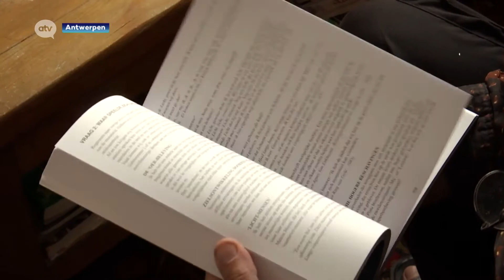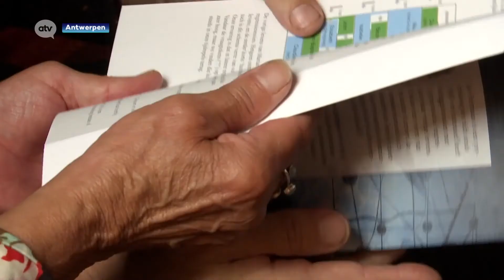2019 09 19 ATV Jos Smos van Katastroof brengt bloedserieus boek uit.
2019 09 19 ATV   Jos Smos van Katastroof brengt bloedserieus boek uit.
Jos Smos bewijst als psycholoog dat vorige en toekomstige levens bestaan, en dat er van alles tijdens de 'dood' met ons gebeurt.